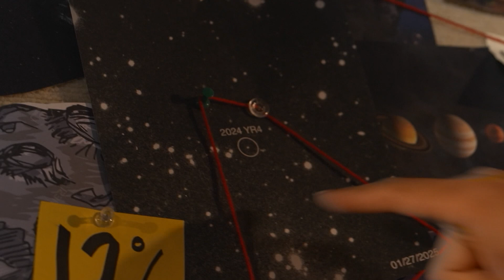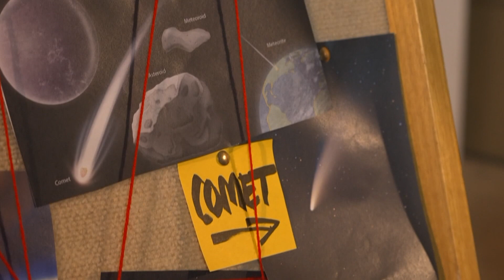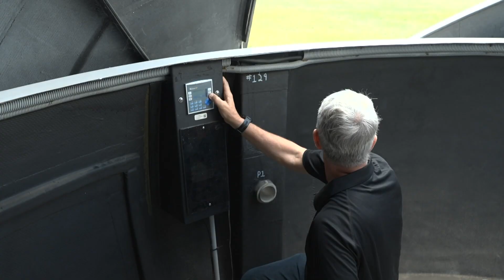Asteroid YR4 - Behind the News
Scientists around the world are closely watching an asteroid, named 2024 YR4, which could get uncomfortably close to the earth in 2032. We find out more about the space rock and the efforts being made to protect our planet from the risk of collisions.